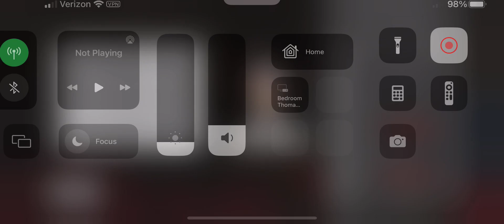My time on JailHome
This is a video of my playing on MineHut, on a server called Jailhome. In November of 2022